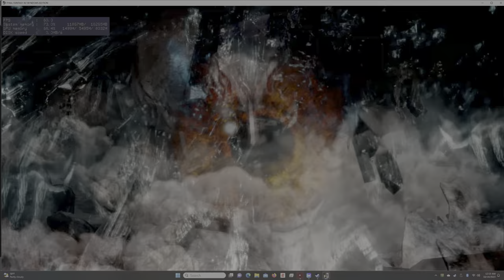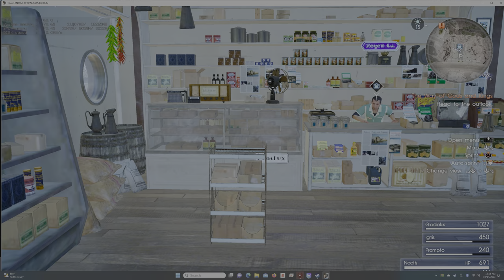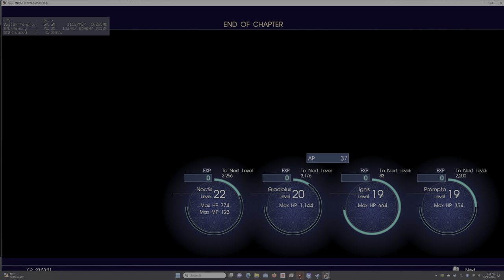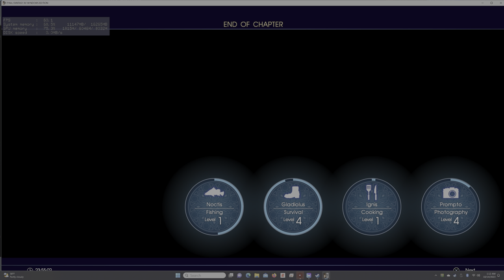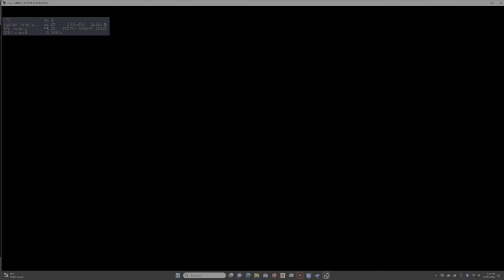FINAL FANTASY XV WINDOWS EDITION Chapter 3 The Open World The Way of Gods and Kings Steam 4K 60